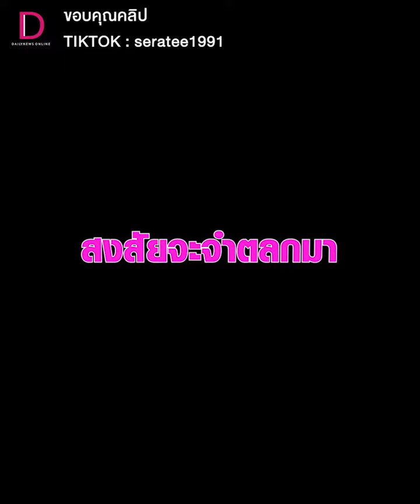ไอ้หนูเลือดเย็น!! เอาถาดฟาดหัว หนักๆเน้นๆ | HOTSHOT เดลินิวส์ 07/03/66